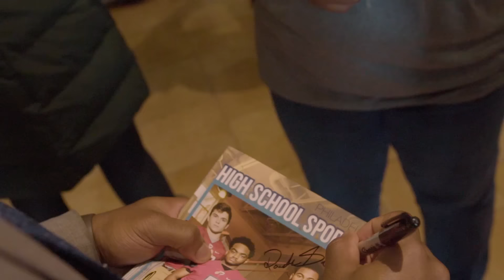7 ERA | Episode1 | D'Andre Swift